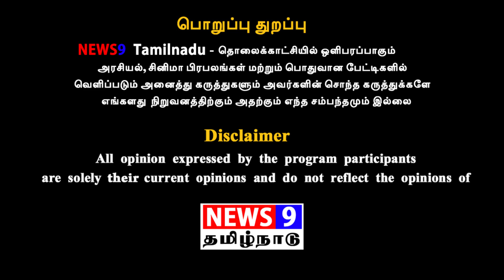ராஜமௌலியை காரி துப்பிய அலியா பட் | VK Venkatesan Exclusive | NEWS 9 TAMILNADU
ராஜமௌலியை காரி துப்பிய அலியா பட்